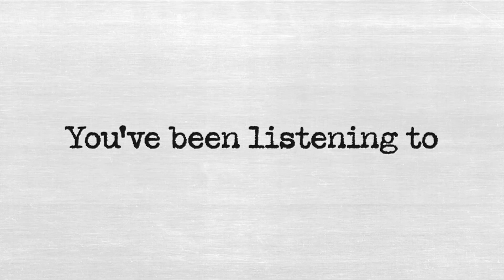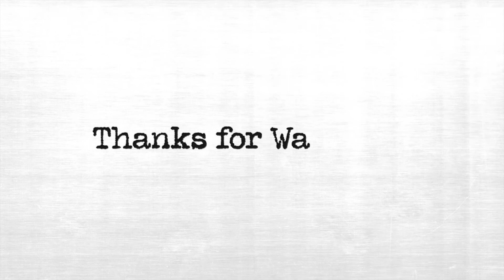LET'S ASSESS THE HR 40 HEARING ON JUNETEENTH SPECIAL GUEST SHIRLEY A. STEWART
Great discussion